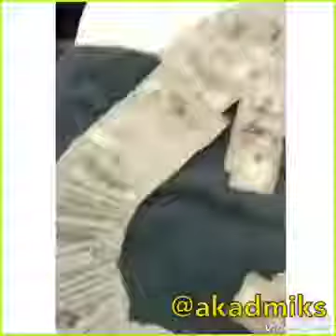Soulja Boy Scared For His Life Being Pressed By No Plug 21 Savage Homie